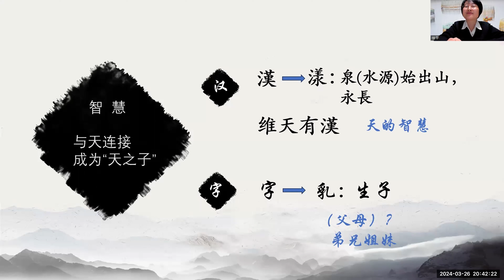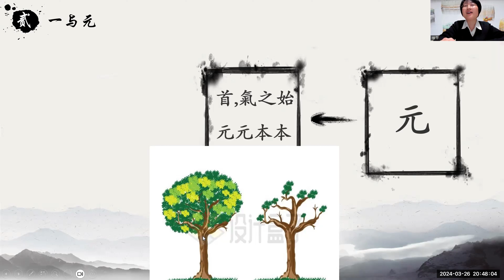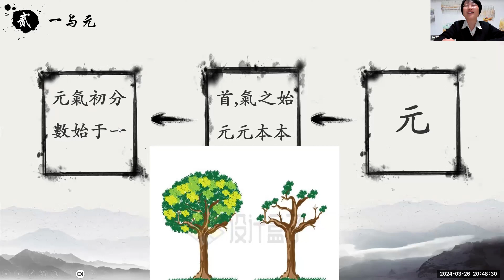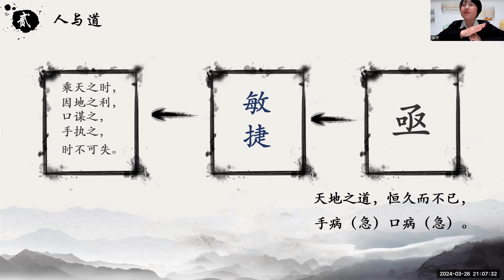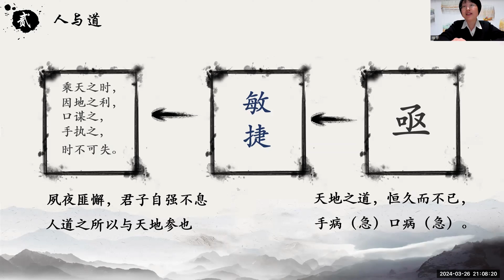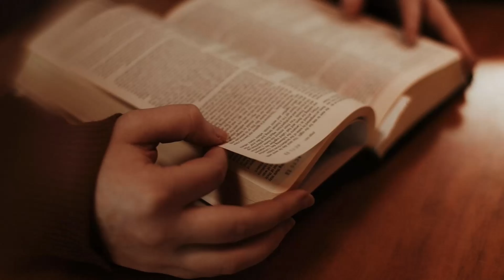繁体字 繁體字解析之【漢字01 一元大天人亟幸】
点击报名

❤️ 邊看邊聊 ❤️

可以在下方instagram，twitter，Facebook鏈接裏獲取免費學習《聖經》的機會。